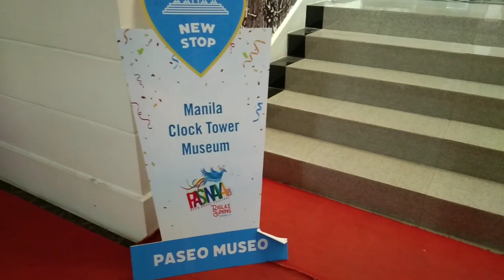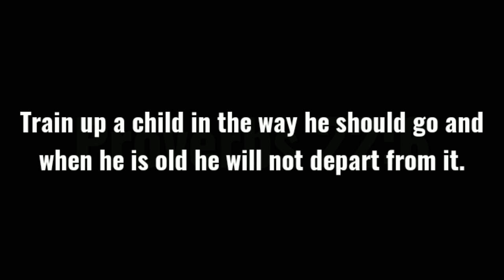BATANG MUNTI || YASDO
Ang kasaysayan ang isang maipamamana natin sa kanila.